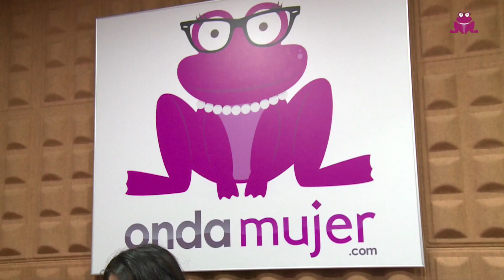Entrevista en Onda Mujer, mi nuevo programa en la radio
¡Qué ilusión me hace enseñaros la entrevista que me hicieron Podéis escuchar o descargaros el podcast aquí

¡Gracias por verme chicas!